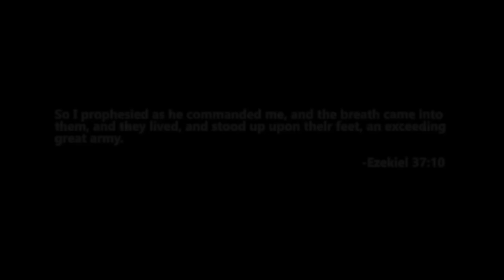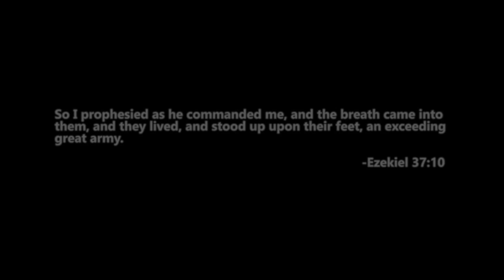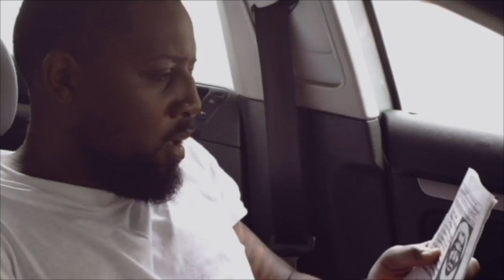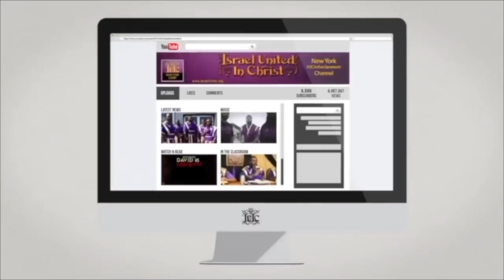The Israelites: Black History - The Truth You’ve Never Been Told